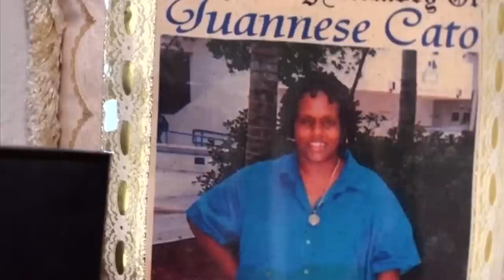ESPN College Gameday - Rakeem Cato Special